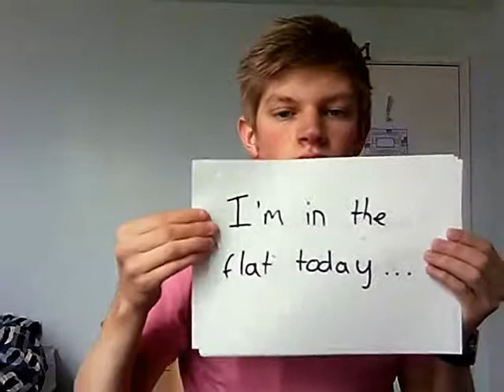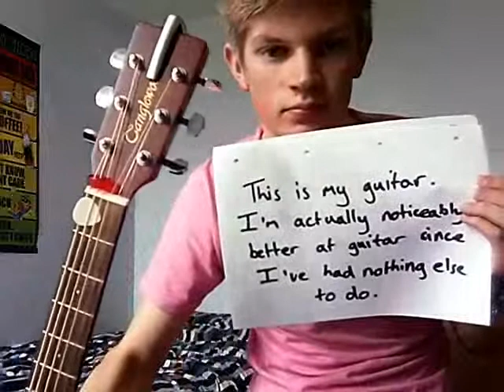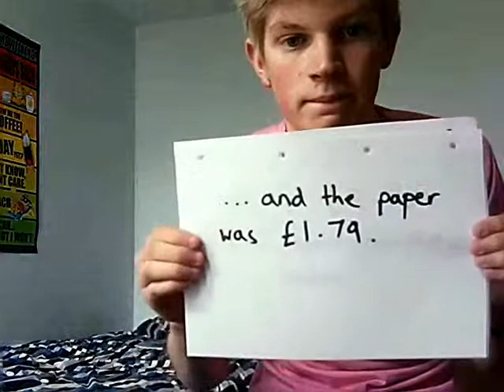Quiet As A Mouse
I'm sorry for being really bad at holding paper up, but it's not as easy as it seems! Anyway, I still don't want peole in the flat knowing that I do this, so I came up with this plan...